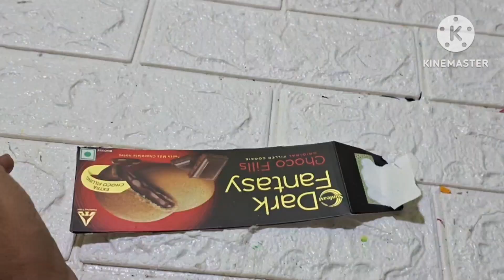waste daekfantasy boox reuse idea#craft#west matirial craft ideas#